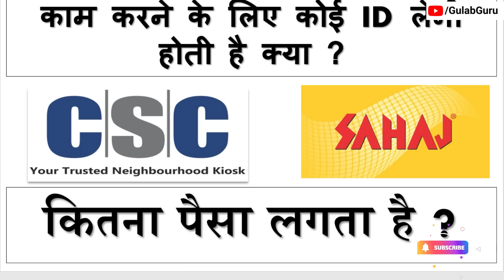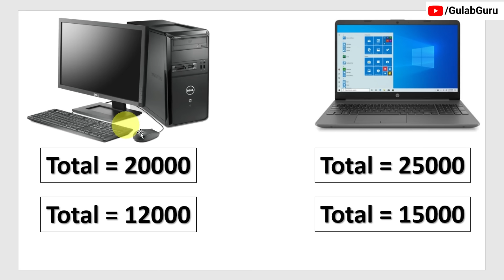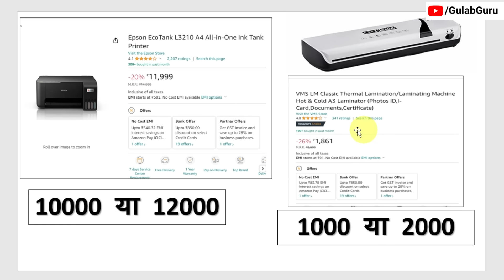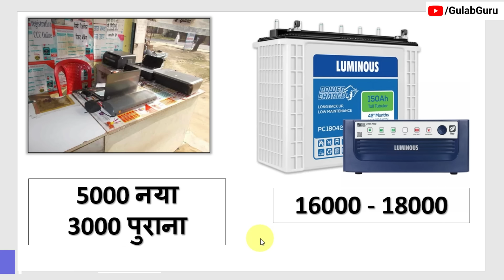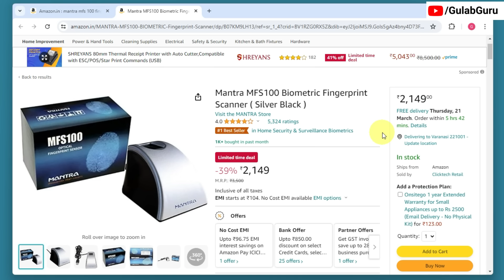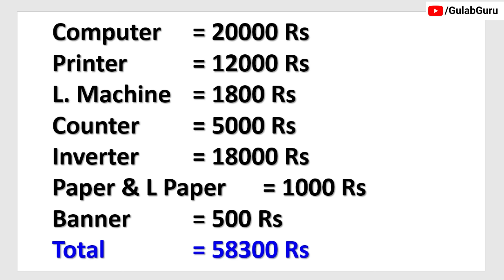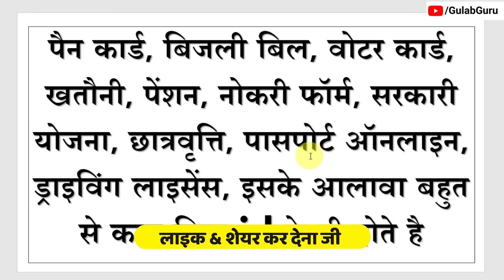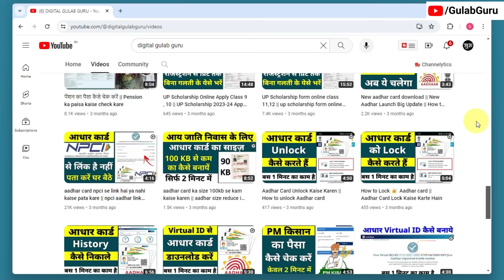जन सेवा केंद्र कैसे खोले 2025 🔥 पूरी जानकारी | Jan Seva Kendra Kaise Khole 2025 | CSC - Center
जन सेवा केंद्र  कैसे खोले 2024 पूरी जानकारी | Jan Seva Kendra Kaise Khole 2024 | CSC - Center